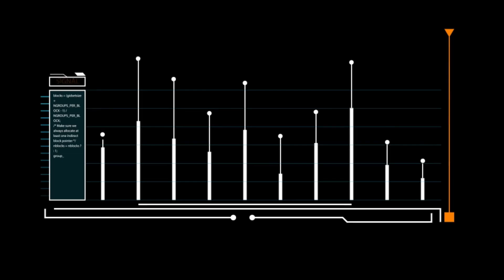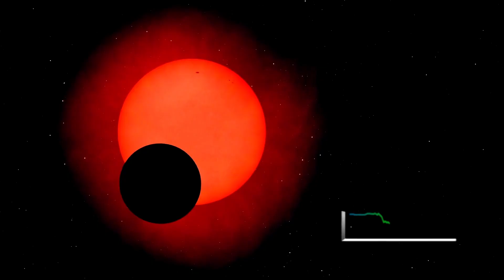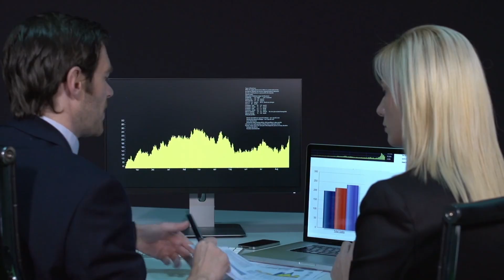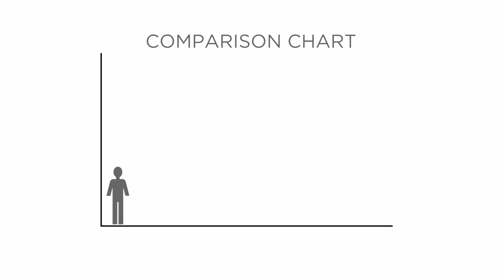3I/ATLAS’s Final Trajectory Revealed— James Webb Detects Deadly Mars Collision!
3I/ATLAS’s Final Trajectory Revealed— James Webb Detects Deadly Mars Collision!